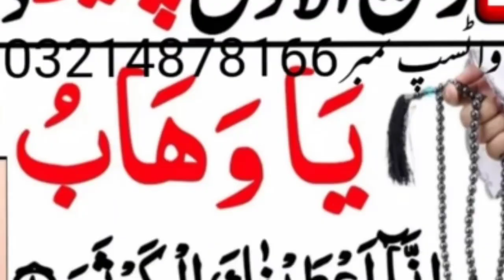25 Rabi ul awal Peer ke din ya Wahab Surat Kausar ka powerful wazifa gabi Daulat rizk ka wazifa haja